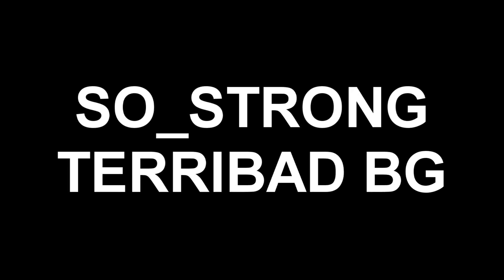AirRivals - Omen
Song: The Prodigy - Omen
Credits to The Prodigy, Take Me To The Hospital, Cooking Vinyl